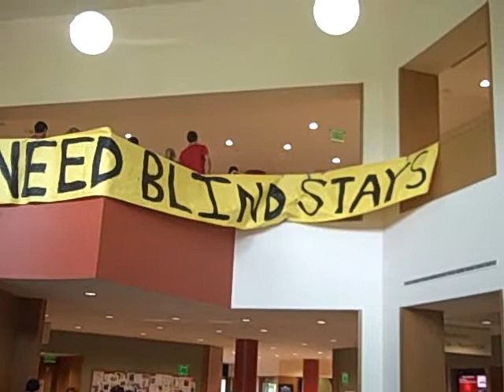Banner Drop for Need-Blind Wes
Masked students dropped a banner in Usdan declaring "NEED-BLIND STAYS." For more information about recent student actions,